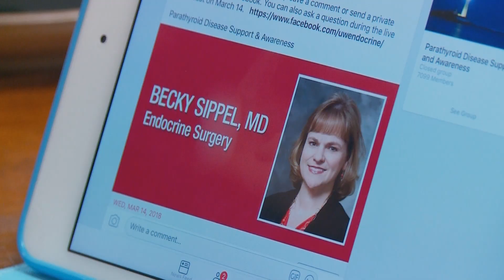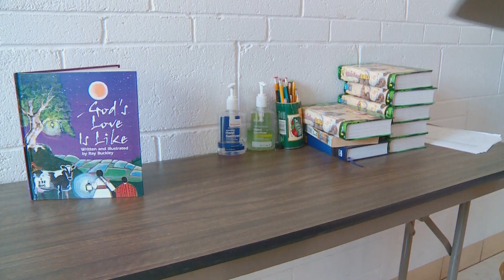UW Health Parathyroid Surgery Patient Dawn Smith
Vague symptoms eluded diagnosis for Dawn Smith until UW Health's Dr. Rebecca Sippel reviewed the case and accurately diagnosed hyperparathyroidism. The results were nothing short of amazing, and gave Dawn her life back.